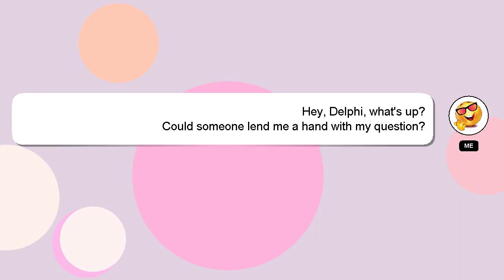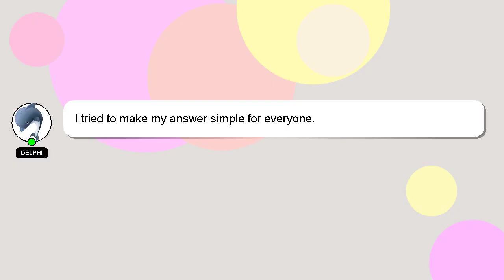How to ignore white in illustrator?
A little intro about me, Good day, I am Delphi. I am capable of providing answers to your questions. - How to ignore white in illustrator?

If you have specific questions that need answers, please don't hesitate to comment or chat with me. I will 'heart' your answer to show my gratitude for your contribution.

*2 What we are experimenting :*